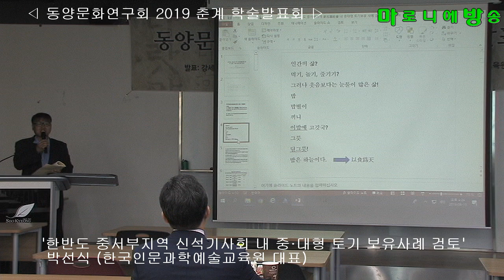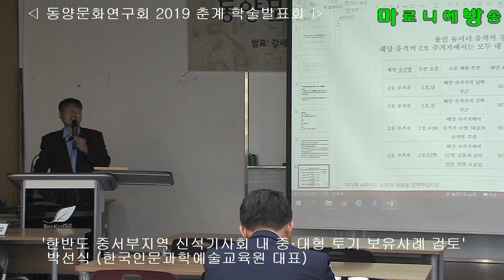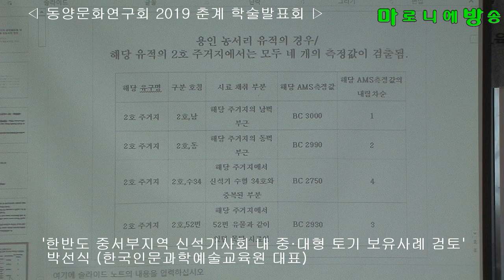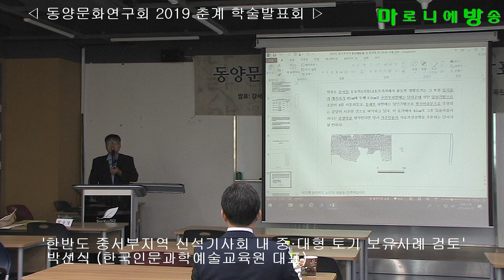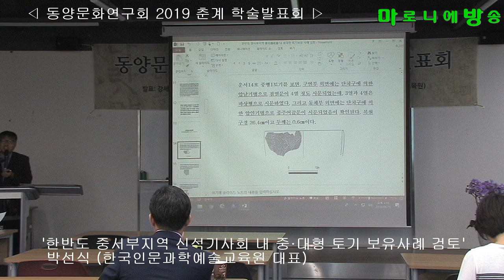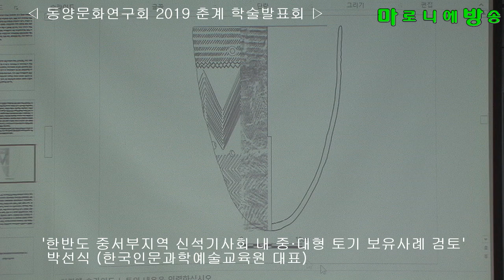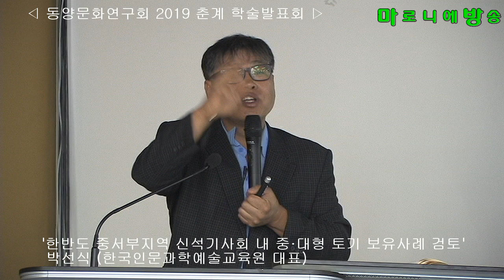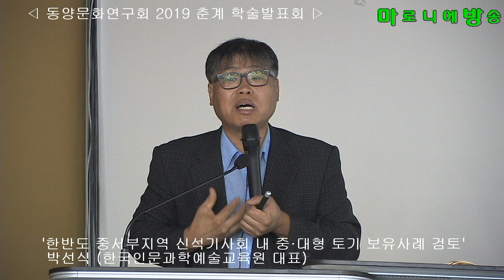[마방] 한반도 중서부지역 신석기사회 내 중·대형 토기 보유사례 검토-박선식(한국인문과학예술교육원 대표) / 동양문화연구회 2019 춘계 학술발표회_20190615